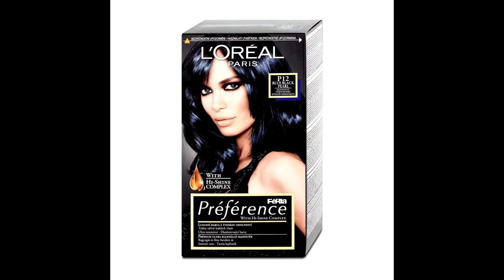Final Christmas List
Because I bought a lot of the items on my old list I had to make a new Christmas list